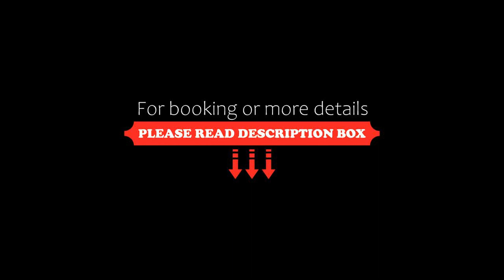Sheraton Kunming, Kunming, China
About Property:
Located in Kunming, 4 km from Erji Road, Sheraton Kunming features a garden and views of the city. Providing a restaurant, the property also has free bikes, as well as an indoor pool and a fitness centre. The accommodation provides a 24-hour front desk, room service and luggage storage for guests.
All units at the hotel come with air conditioning, a seating area, a TV with satellite channels, a safety deposit box and a private bathroom with a shower, bathrobes and slippers. At Sheraton Kunming ...
Property Type: Hotel
Address: Longhui Road 206, Guandu, 650000 Kunming, China
Searching For
1. Sheraton Kunming - Kunming - China
2. Sheraton Kunming - Kunming - China Address
3. Sheraton Kunming - Kunming - China Rooms
4. Sheraton Kunming - Kunming - China Amenities
5. Sheraton Kunming - Kunming - China Offers and Deals
Audio Credit:
Track Title: Reasons To Hope
Artist: Reed Mathis